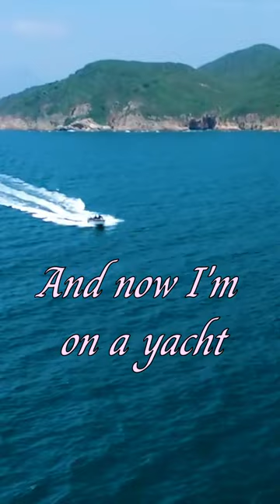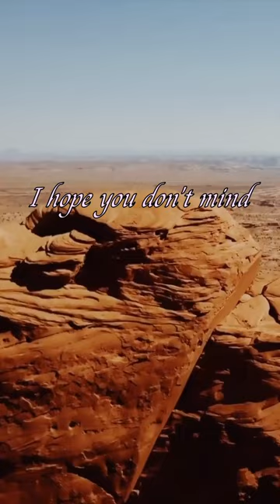A perfume advert (parody)